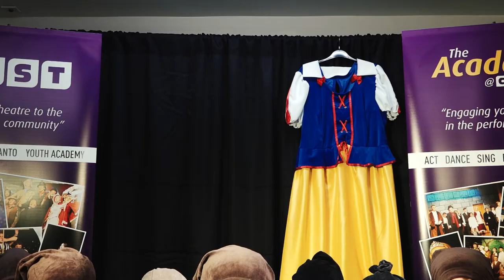Snow White Teaser - The Dame